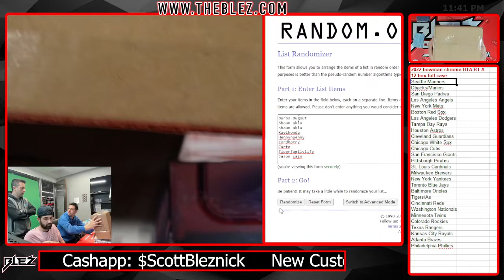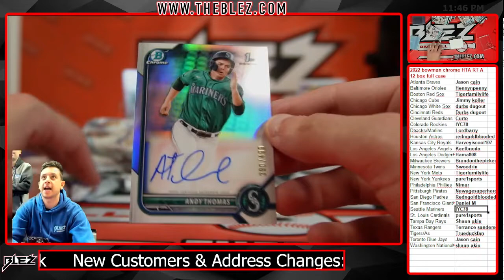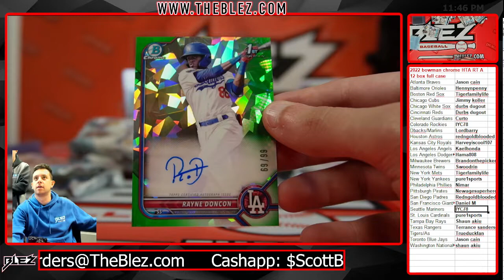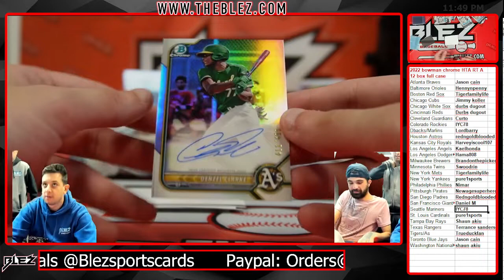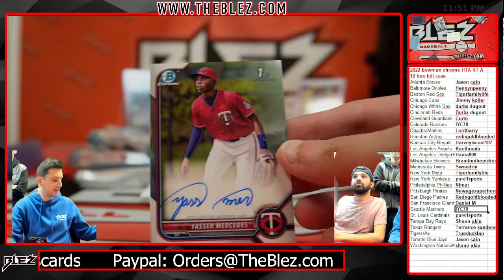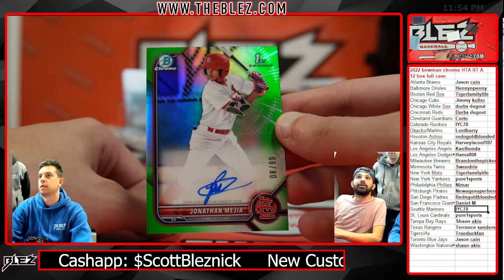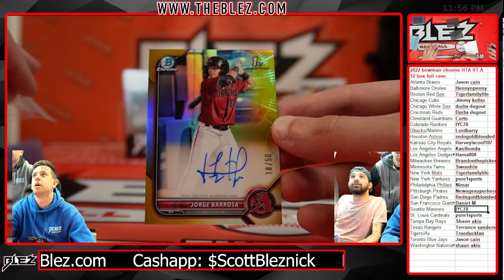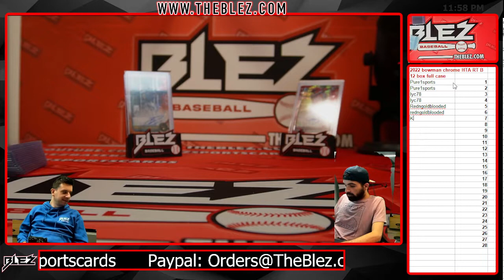2022 bowman chrome HTA full case RT A